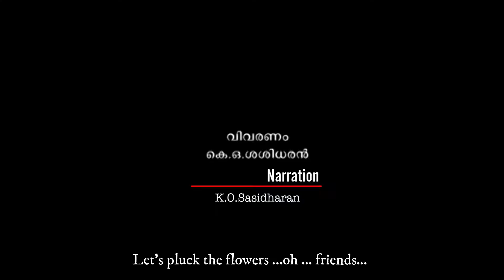DEVAKOOTHU#documentary#ktbaburaj#smt.Lakshmi#smt.Ambujakshi#dr.AK.Nambiar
A remarkable ritual as the Theyyam in which the women is bound.An art that combines the forms of theyyam and koothu at the same time.